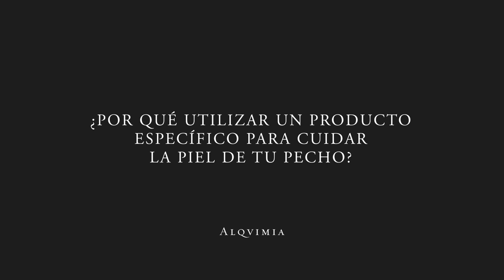ALQVIMIA | ¿Por qué utilizar un producto específico para tu pecho?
Una de las zonas más sensibles es la piel del busto que, además de ser una zona erógena, es fuente de vida y placer, por eso es importante que conectemos con esa parte de nuestro cuerpo y prestemos una atención plena a cada milímetro de piel que protege el pecho.